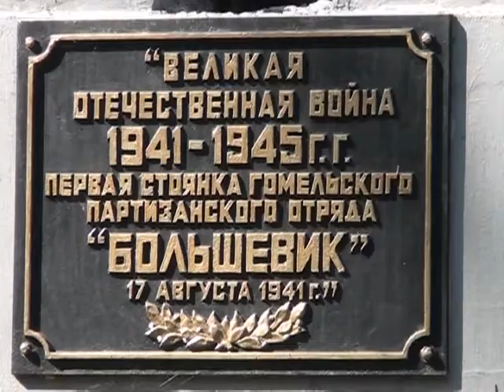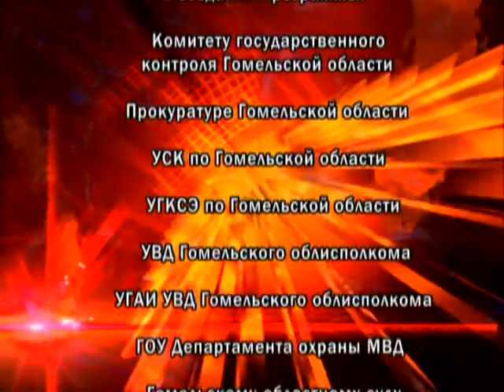Де-факто 11 05 2017